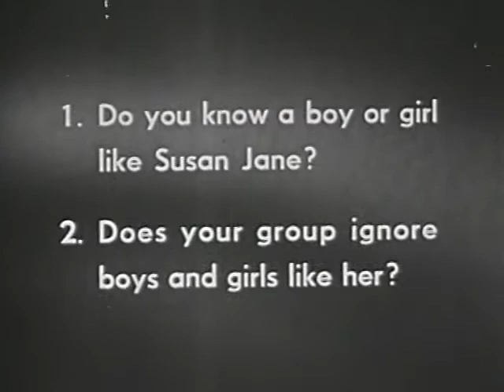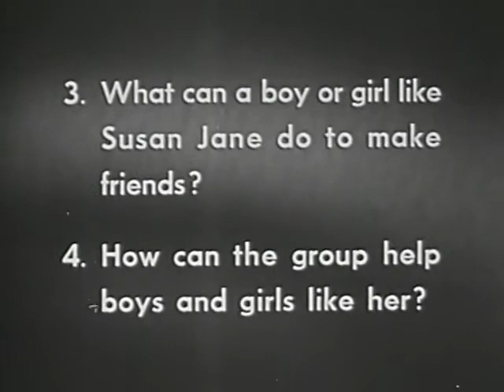The Outsider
The tale of "Susan Jane," the perennial outcast.

Centron Productions, 1951. Public Domain.